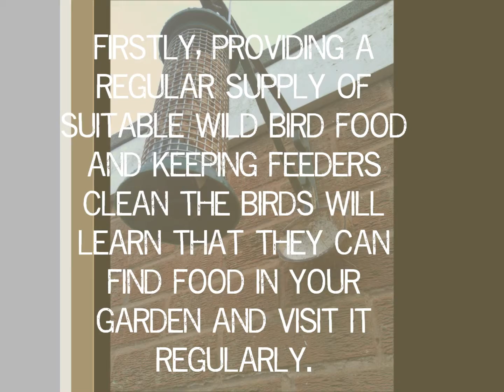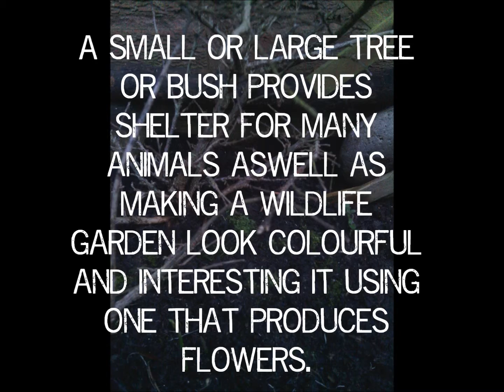How to make a wildlife garden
This video shows you some of the ideas that you could try to make a wildlife garden and help wildlife.

Remember that if you do chose to feed birds in your garden, keep the feeders clean but do not bring them indoors to clean and wash your hands well before touching anything else. It is also advisable that you wear disposable gloves while doing this.